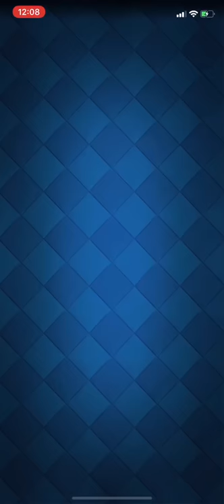【クラロワ】世界二桁生マルチ！エリゴレヒーラー大量発生しちゃってるんだけど 泣泣泣